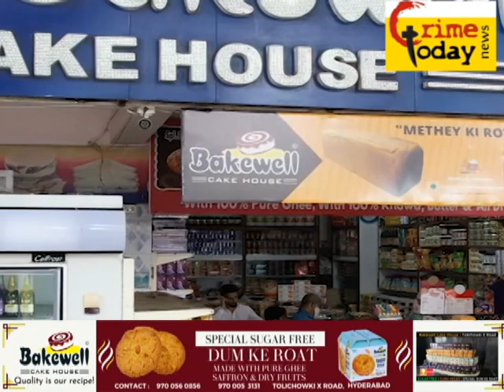rape karke murder karne walo ko bachaya gaya aam admi party leader mohd majid ne lagaya ilzam